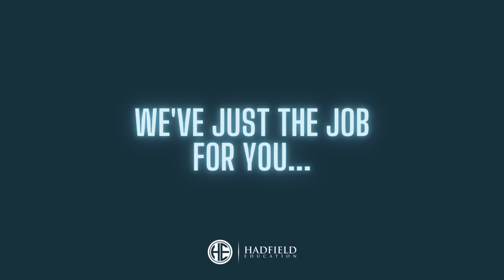Sociology Teaching Jobs in Lincolnshire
We are recruiting for a Secondary Sociology Teacher in Lincolnshire. Please apply if you hold QTS and have over 1 year of experience teaching  Secondary Sociology. APPLY NOW!